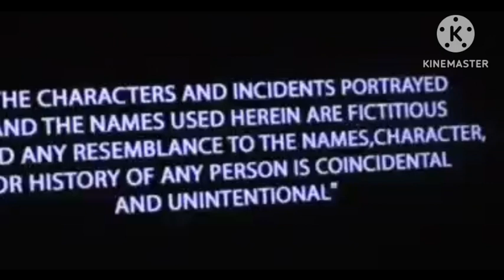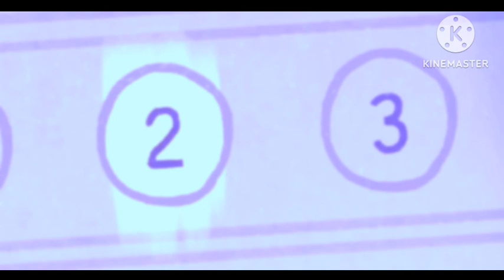Opening to Agent B Blue Puzzle In Disguise Cat And Hal TS Copy